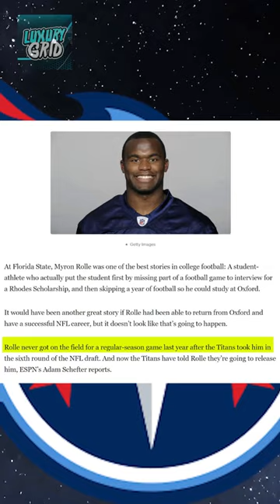From NFL Hopeful to Neurosurgeon: Myron Rolle's Inspiring Journey!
Today we're looking at From NFL Hopeful to Neurosurgeon: Myron Rolle's Inspiring Journey!